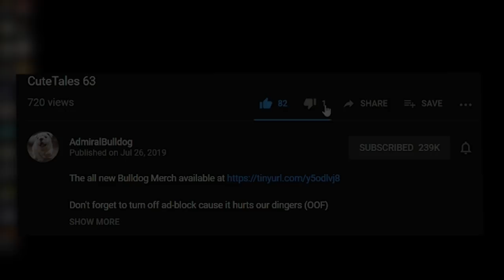Expert Engineer Has To Deal With Zombies | Bridge Constructor The Walking Dead #1